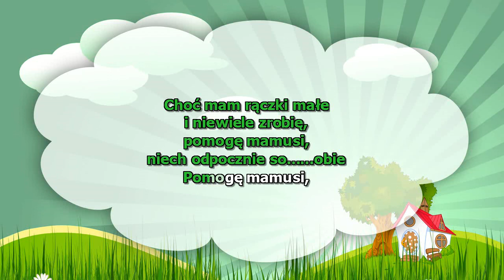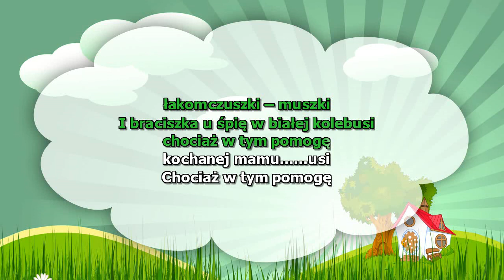Dla dzieci - Pomogę mamusi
Pomogę mamusi